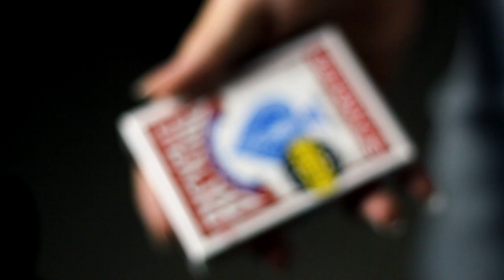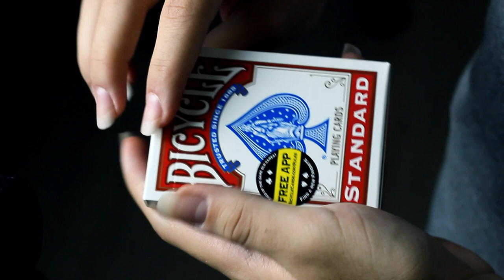DESTE KUTUSU NASIL AÇILIR | ASMR 3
Bugünkü videoda sevilen serilerimden birisi olan cardistry asmr'ın 3. bölümünü hazırladık. Bu sefer en baştan bir deste açarak farklı bir konsept denedik. Umarım beğendiğiniz bir video olmuştur eğer cardistry ile ilgili bir sorunuz varsa bana Instagram dmlerden ulaşabilirsiniz :D